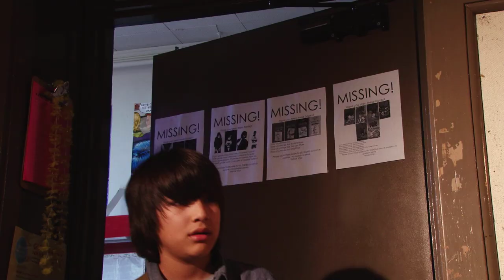West Middle Trailer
West Middle is a short film about a young boy who has moved to a new school and becomes caught in a conflict between a janitor-sheriff and some bad kids-outlaws. Lacking friends, he seeks guidance through his imaginary cowboy friend as he transverses this new frontier.

Writer/Directors: Quentin Jones and Keeyan Majdi
Producer: Nate Visconti
Director of Photography: Kiazad Ehya
Post Production: Louis Lee

Starring:

Devin DeGeyter as Angel
Jeremy Jones as the Cowboy
Joe Ortiz as Carlos
M. Jordan, Jr.  as the Janitor